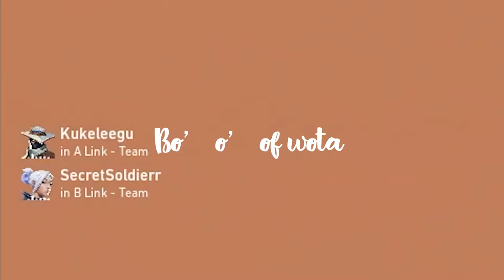POV British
"There's a tarantula up my asshole innit"
- Jinxed 2021
:::::(No offense):::::

::::::::Featuring::::::::
- Me(white)
- Jinxed(teal)
- German dude #1(yellow)
- German dude #2(red)